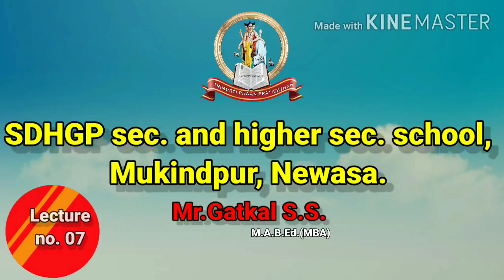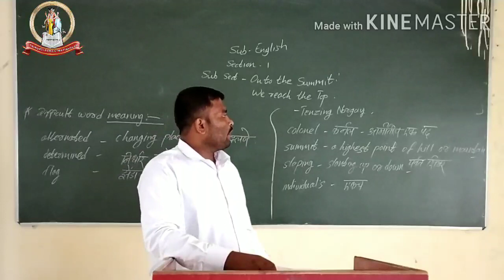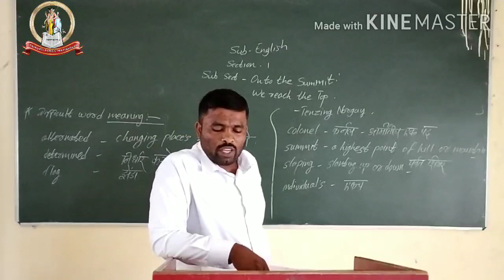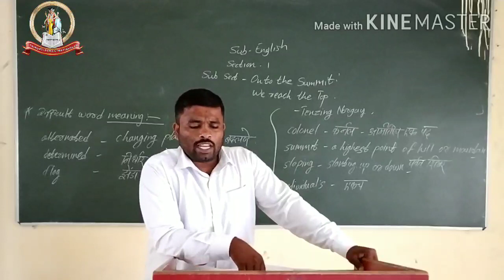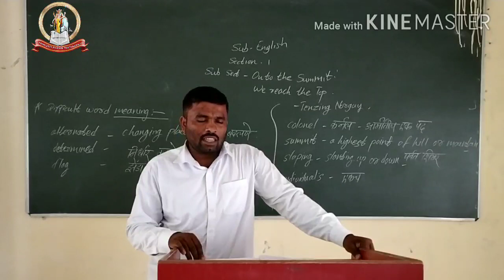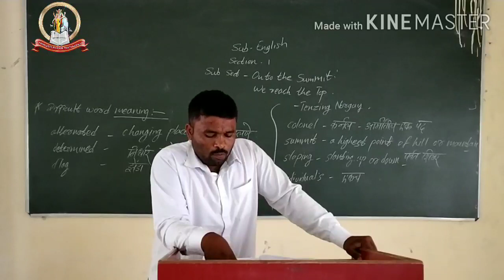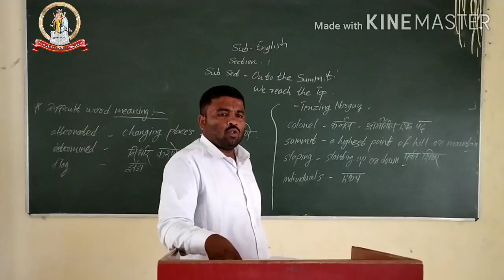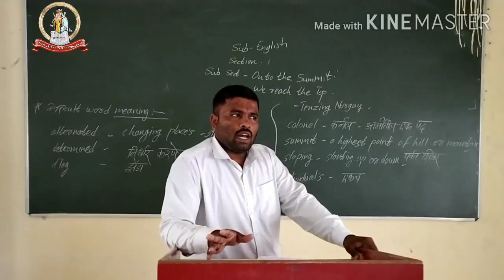Onto the Summit(07)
FYJC English.
Section-I
2.onto the summit